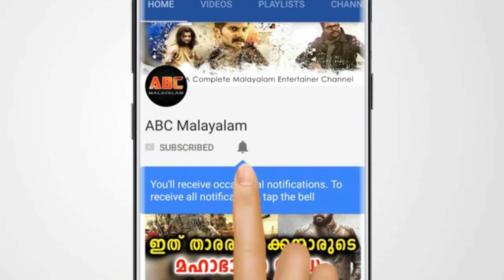സമ്മർ ഇൻ ബെത്ലഹേമിലെ പൂച്ചക്കാരിയെ കണ്ടുപിടിച്ചു | Summer In Bethlehem